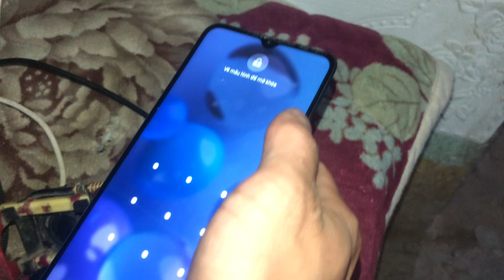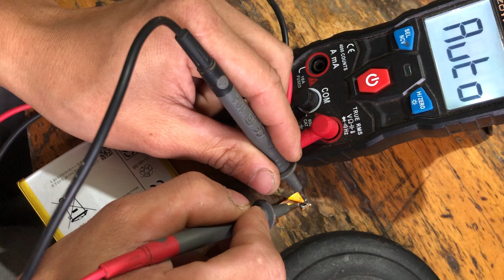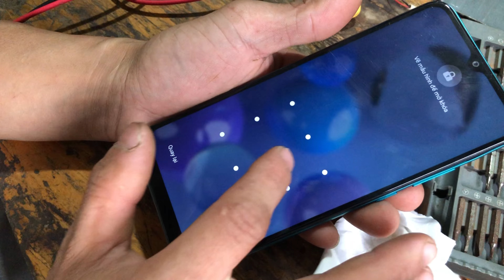Thay Pin điện thoại Smart Thay Pin điện thoại Vsmart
Thay Pin điện thoại Vsmart